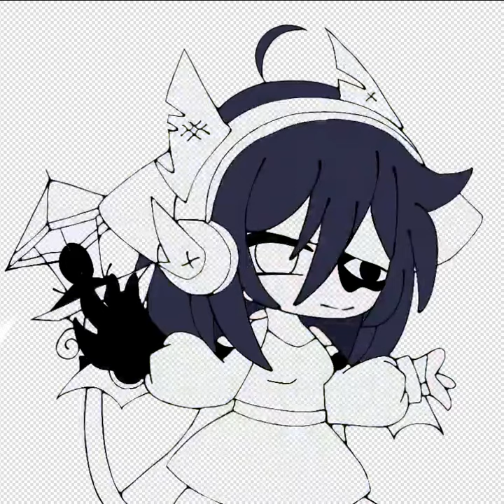Timelapse of art cause i dont have the motivation to post any more video'sssss 🤪🤪🤪🤪